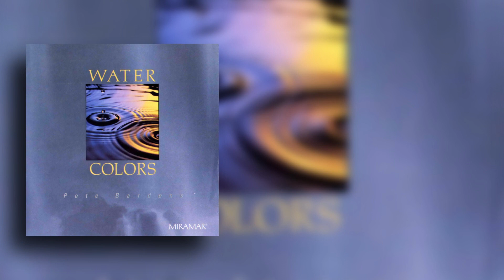Pete Bardens - Water Colors (1991 Full Album)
Pete Bardens - Water Colors
1991 Full Album (Miramar)

Tracklist:
1. Journey 0:00
2. De Profundis  5:11
3. A Higher Ground 10:09
4. Yellowstone Blue 15:05
5. Is It Any Wonder 19:11
6. Water Colors 23:54
7. Shape Of The Rain 28:16
8. Timepiece 33:20
9. Ghostwater 38:03

Peter Bardens - keyboards
Syreeta Wright - vocals
Neale Heywood - guitar
Mychal Lomas - bass, vocals
Jethro Foxx - drums, percussion